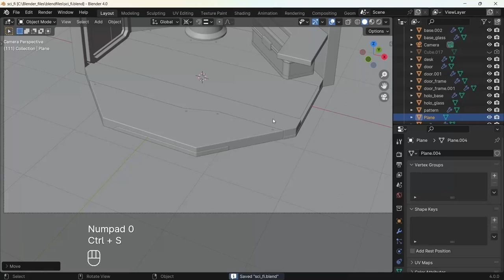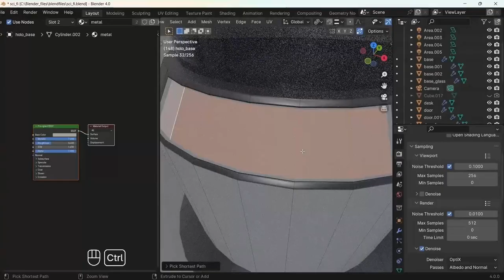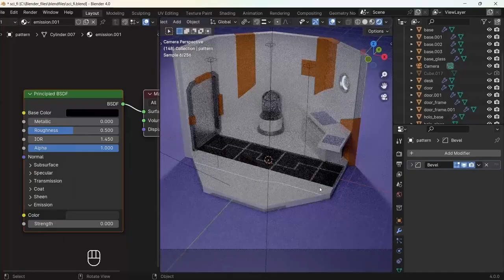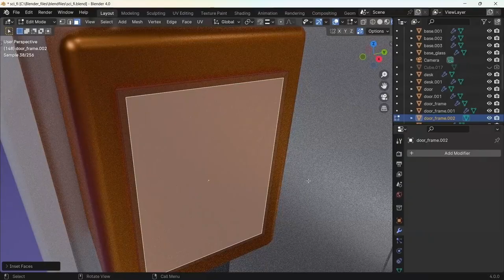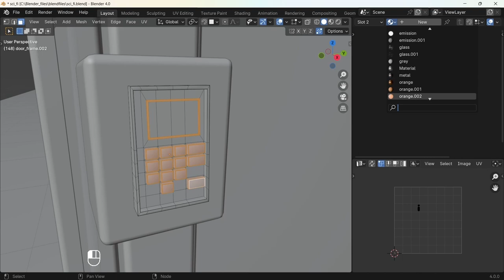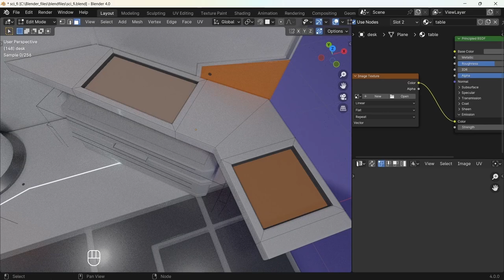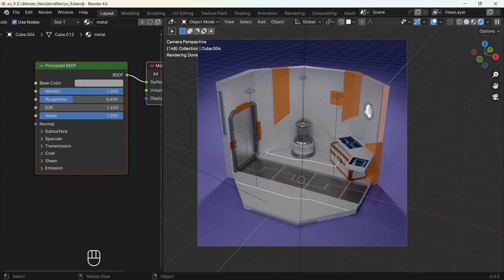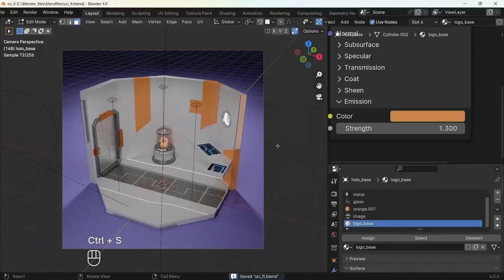Creating Mind-Blowing Sci-Fi Room Textures in Blender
This time lapse is about how to texture are sci-fi isometric room that we created in Blender in part-1